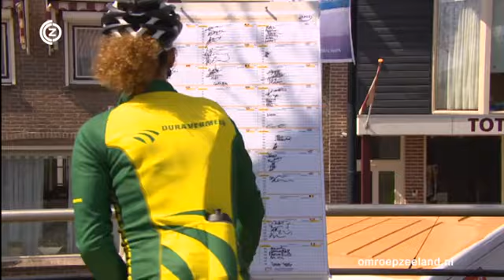EPZ Omloop van Borsele 2013 - Highlights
Follow @CyclingFlash on Twitter for the latest cycling videos